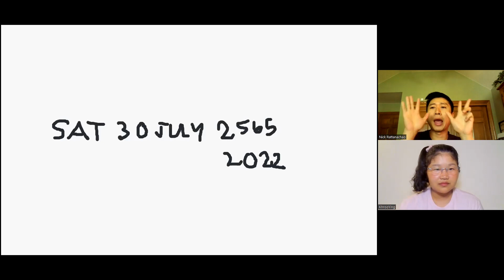City or Country (Learn Thai in Thai: Intermediate)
This is a beginner immersion conversation between Khroo Ying and Kruu Nick.

If you would like to take classes with Khroo Ying and/or Khruu Nick, contact them here:

Before beginning the course it is highly recommended to learn about the method by watching at least the first 8 videos of this theory playlist

If this video is too easy for you, you can also try these lower intermediate videos

Comprehensible Thai is making the first, most important, and most difficult step of learning Thai via immersion entirely free and completely convenient for everyone on the planet for all time.